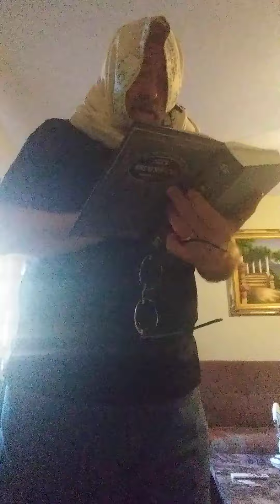Como poner El Tallet Gadol segun tradicion Sefaradi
Vea tambien El Siddur Birkat Shelomo p 1 y 2